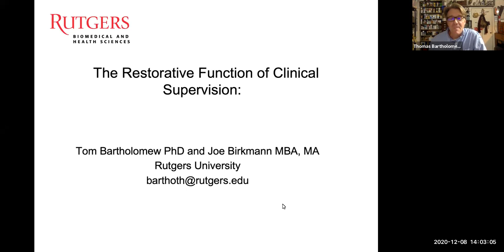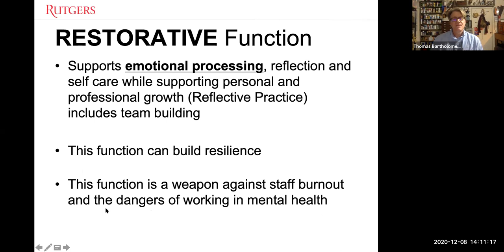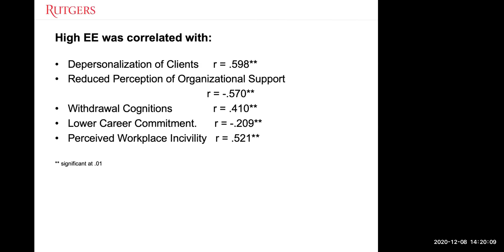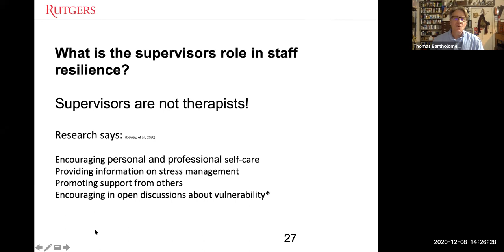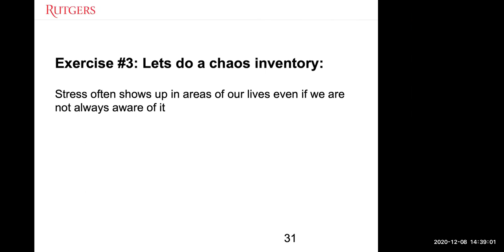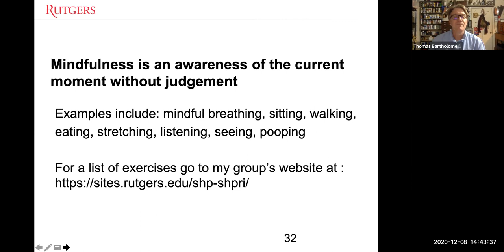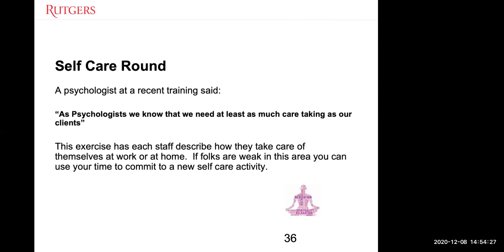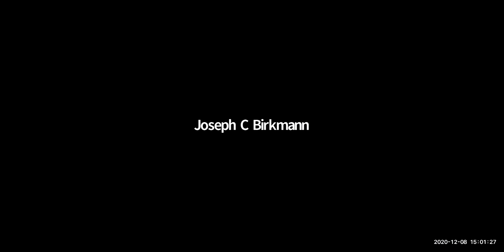Unpacking the restorative function of supervision